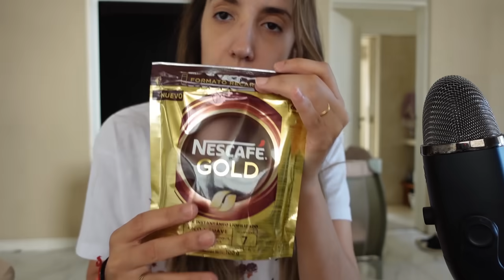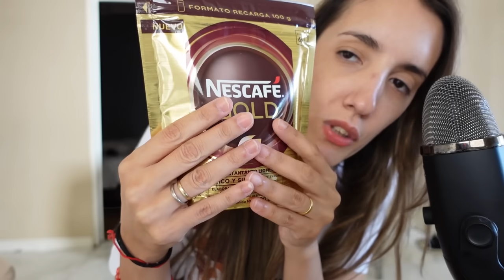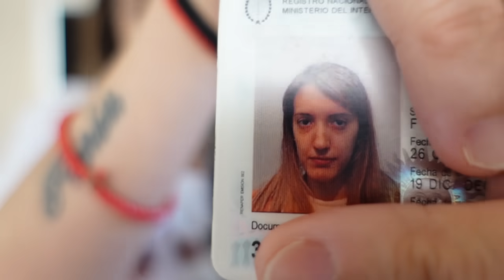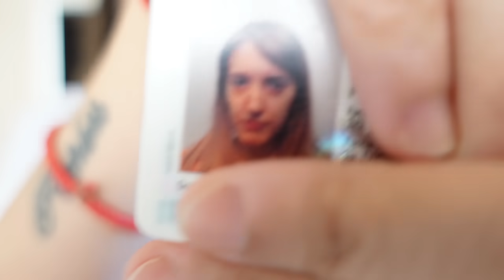ASMR Old School - Rellenando Frasco de café Y Cuenta Atrás - besos al micrófono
Hola a todos! soy Stefanía y creo contenido de ASMR para ayudarte a dormir o relajarte, espero que disfrutes del contenido que ofrezco :)

DONACIONES
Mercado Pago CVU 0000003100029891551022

Stefania ASMR

Gracias!